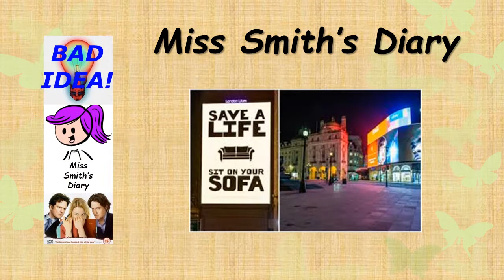Miss Smith's Diary - Part 2 - Lockdown, 3 months on, and...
Yes, 3 months into Lockdown, has life been as rosey and full of fun as hoped?